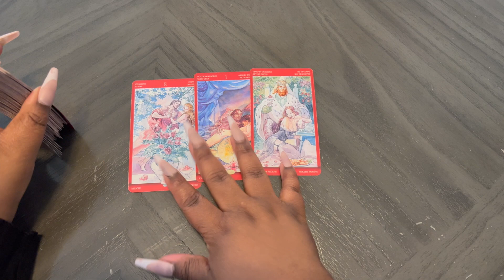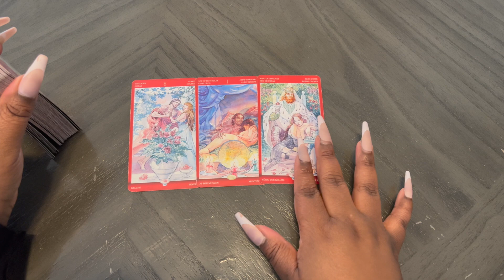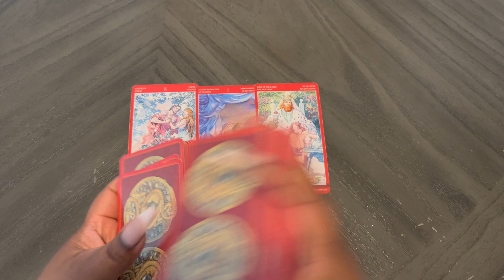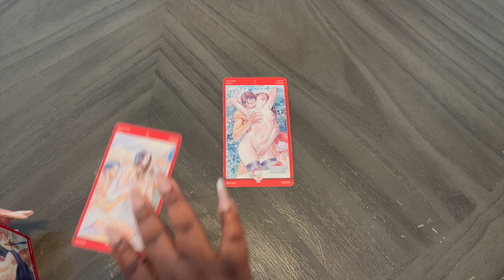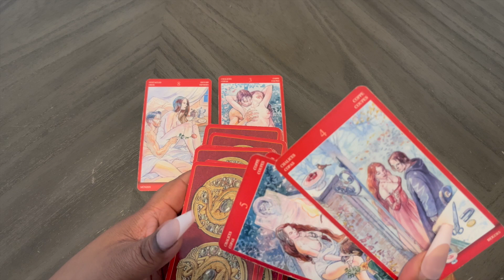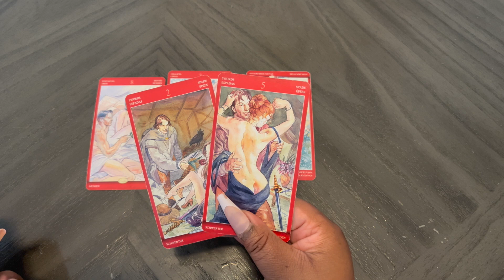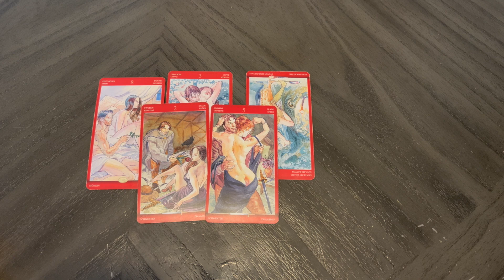LEO 🌹 𝙻𝙾𝚅𝙴 𝚃𝙰𝚁𝙾𝚃 𝙵𝙾𝚁 𝙲𝙾𝚄𝙿𝙻𝙴𝚂 💛🍯💛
𝘾𝙤𝙪𝙥𝙡𝙚𝙨 𝙊𝙉𝙇𝙔 𝙡𝙤𝙫𝙚 𝙧𝙚𝙖𝙙𝙞𝙣𝙜𝙨 ♥️ 𝘄𝗮𝗿𝗿𝗶𝗼𝗿 𝘄𝗶𝘁𝗰𝗵 🧿 𝙂𝙀𝙉𝙀𝙍𝘼𝙏𝙄𝙊𝙉𝘼𝙇 𝙬𝙚𝙖𝙡𝙩𝙝 𝙘𝙝𝙖𝙨𝙚𝙧 💵💳

𝘐 𝘢𝘮 𝘤𝘢𝘭𝘭𝘦𝘥 𝘮𝘢𝘯𝘺 𝘯𝘢𝘮𝘦𝘴 𝘣𝘺 𝘵𝘩𝘦 𝘴𝘱𝘪𝘳𝘪𝘵𝘴 𝘺𝘦𝘵 𝘵𝘩𝘦 𝘰𝘯𝘭𝘺 𝘰𝘯𝘦 𝘪𝘮𝘱𝘰𝘳𝘵𝘢𝘯𝘵 𝘵𝘰 𝘮𝘦 𝘪𝘴 𝘳𝘪𝘷𝘦𝘳 𝘨𝘰𝘥𝘥𝘦𝘴𝘴...
𝘵𝘩𝘢𝘯𝘬 𝘺𝘰𝘶 𝘧𝘰𝘳 𝘣𝘦𝘪𝘯𝘨 𝘩𝘦𝘳𝘦 𝘤𝘰𝘯𝘯𝘦𝘤𝘵𝘪𝘯𝘨 𝘸𝘪𝘵𝘩 𝘮𝘦
𝘴𝘪𝘭𝘦𝘯𝘵 𝘴𝘵𝘳𝘶𝘨𝘨𝘭𝘦𝘴 𝘢𝘳𝘦 𝘵𝘩𝘦 𝘰𝘯𝘦𝘴 𝘵𝘩𝘢𝘵 𝘴𝘸𝘰𝘰𝘱 𝘶𝘴 𝘶𝘯𝘥𝘦𝘳 𝘵𝘩𝘦 𝘮𝘰𝘴𝘵
𝘮𝘢𝘺 𝘺𝘰𝘶 𝘤𝘰𝘯𝘵𝘪𝘯𝘶𝘦 𝘵𝘰 𝘧𝘪𝘯𝘥 𝘱𝘦𝘢𝘤𝘦 𝘸𝘪𝘵𝘩𝘪𝘯 𝘺𝘰𝘶𝘳 𝘴𝘰𝘶𝘭

𝘵𝘦𝘭𝘦𝘱𝘩𝘰𝘯𝘦

𝙛𝙞𝙧𝙨𝙩 𝙜𝙚𝙣𝙚𝙧𝙖𝙩𝙞𝙤𝙣 𝙘𝙤𝙡𝙡𝙚𝙜𝙚 𝙜𝙧𝙖𝙙𝙪𝙖𝙩𝙚
𝙤𝙗𝙨𝙚𝙨𝙨𝙚𝙙 𝙬𝙞𝙩𝙝 𝙢𝙞𝙣𝙙 𝙢𝙚𝙙𝙞𝙘𝙞𝙣𝙚
𝙬𝙚𝙡𝙘𝙤𝙢𝙚 𝙩𝙤 𝙢𝙮 𝙤𝙘𝙘𝙪𝙡𝙩 𝙖𝙪𝙙𝙞𝙤 𝙙𝙞𝙖𝙧𝙞𝙚𝙨.

𝙏𝙧𝙤𝙥𝙞𝙘𝙖𝙡: 𝙂𝙚𝙢𝙞𝙣𝙞 ☀️ 𝙂𝙚𝙢𝙞𝙣𝙞 ☝🏾
𝘿𝙧𝙖𝙘𝙤𝙣𝙞𝙘: 𝘾𝙖𝙣𝙘𝙚𝙧 ☀️ 𝘾𝙖𝙣𝙘𝙚𝙧 ☝🏾

𝘈𝘭𝘭 𝘥𝘰𝘯𝘢𝘵𝘪𝘰𝘯𝘴 & 𝘵𝘪𝘱𝘴 𝘢𝘳𝘦 𝘵𝘰 𝘩𝘦𝘭𝘱 𝘧𝘶𝘳𝘵𝘩𝘦𝘳 𝘮𝘺 𝘬𝘯𝘰𝘸𝘭𝘦𝘥𝘨𝘦 𝘣𝘢𝘴𝘦 𝘵𝘩𝘢𝘯𝘬 𝘺𝘰𝘶
🫙 𝘌𝘯𝘦𝘳𝘨𝘺 𝘌𝘹𝘤𝘩𝘢𝘯𝘨𝘦 🫙

𝙖𝙡𝙡 𝙨𝙘𝙚𝙣𝙖𝙧𝙞𝙤𝙨 𝙙𝙞𝙨𝙘𝙪𝙨𝙨𝙚𝙙 𝙖𝙧𝙚 𝙩𝙝𝙖𝙩 𝙤𝙛 𝙥𝙚𝙧𝙨𝙤𝙣𝙖𝙡 𝙚𝙣𝙩𝙚𝙧𝙩𝙖𝙞𝙣𝙢𝙚𝙣𝙩 𝙤𝙥𝙞𝙣𝙞𝙤𝙣